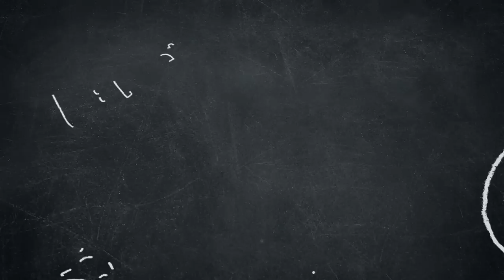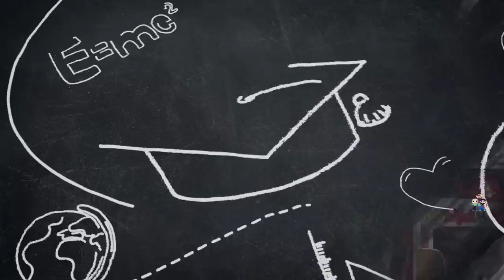Pop Drunk: Happy Hour - Chrono Madness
Heather and Ed start drunk and end more drunk! we open some Chrono Toys Mystery Boxes and have a good time!